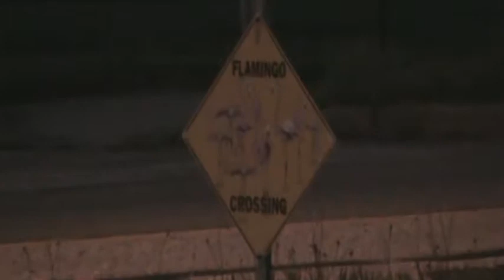Third lighted Flamingo display at night. Part 2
This is one of two angles I took of the third lighted Flamingo display of 2013.